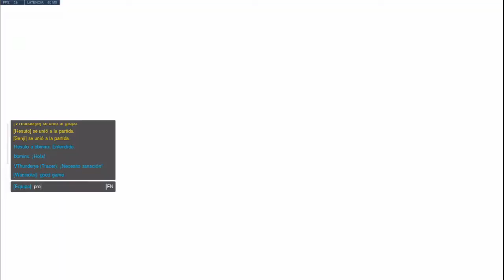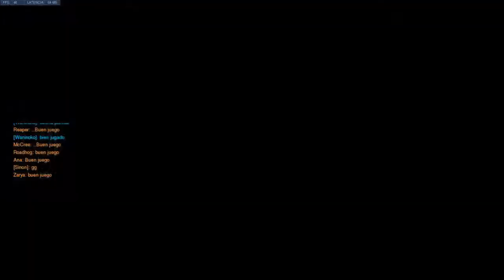Overwatch - Brigitte Lindholm ¿Nuevo main?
Espero les guste el video ñ.ñ